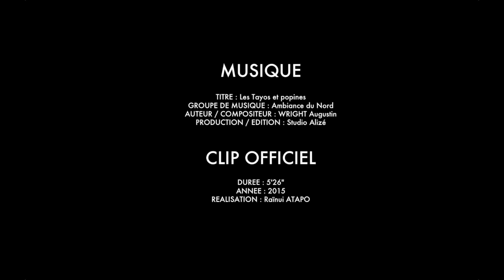AMBIANCE DU NORD - "Les tayos et popinés" (clip officiel)